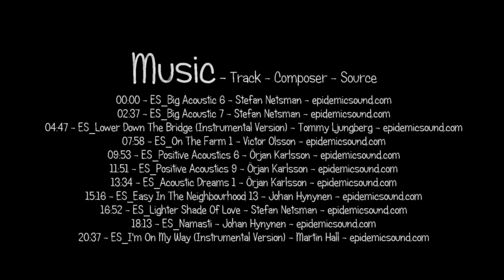Chopok Mountain, Ski Resort (Slovakia) - Cable Cars, Chair Lifts and Funicular.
Chopok Mountain (2024 metres) in central Slovakia, is the third highest peak in the Low Tatra range after the neighboring Ďumbier and Štiavnica mountains. The peak offers panoramic views of the High Tatra Mountains, Liptov and the Valley of Hron. The Chokop ski area is located near Brezno and this video was taken outside the ski season when serious hikers, walkers and tourists roam the mountains or as in this video less energetic people such as myself opt to ride the various Cable Cars, Chair Lifts and Funicular
Visited 1st July 2016.